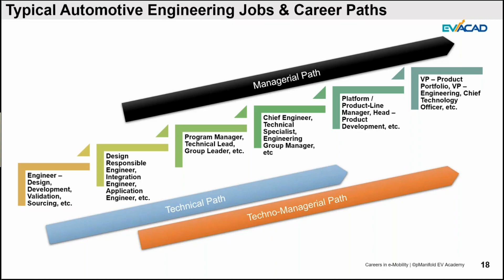Cracking Electric Vehicle Careers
Video of an evACAD webinar on how to crack EV jobs and careers. Explains the career progression you take in the EV industry - technical, managerial, and techno-managerial career paths.